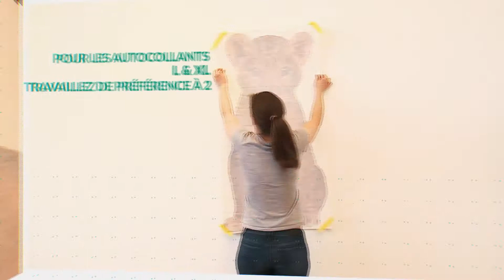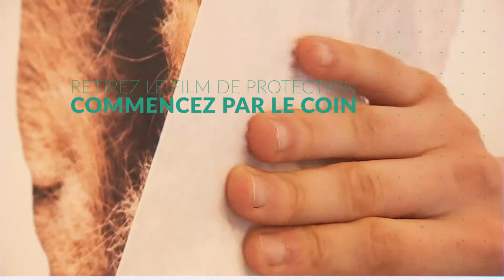Comment apposer un sticker mural Wall Mania?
Apportez une touche de piquant et de vie à votre intérieur avec les autocollants muraux Wall Mania. Choisissez entre des thèmes différents pour décorer votre chambre d'enfant, votre chambre à coucher, votre salon ou votre cuisine.

Nous vous l'expliquons étape par étape.

Colora est une chaîne belge de magasins de peinture destinés aux particuliers et aux peintres professionnels. colora ne se contente pas de distribuer des produits du fabricant de peinture BOSS paints, mais souhaite inspirer ses clients et leur apporter de précieux conseils. Un concept de magasin unique!